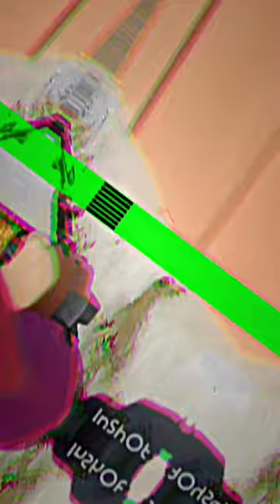nurpur... college gediyan yaari